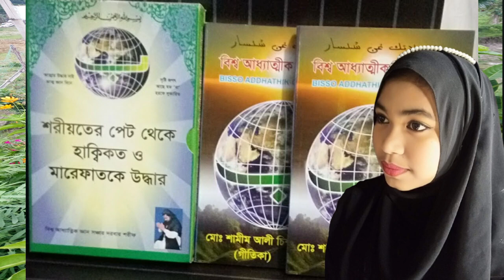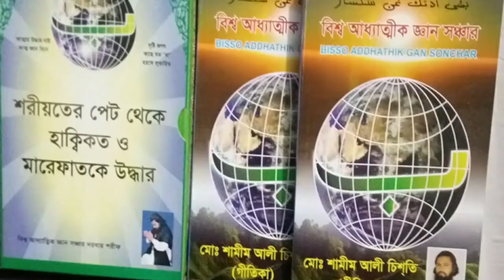গভীর মারেফাত নিয়ে এলেন শামীম আলী চিশতীর মেয়ে govir marefat nie alen shamim ali chistir meye